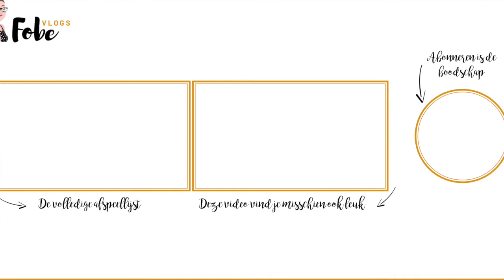Het is onze familiedag 🌻 Zonnige zomervlogs #29 | FobeVlogs #101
║EXTRA INFO║
In deze zonnige zomervlog is het onze familiedag. We spelen een Escape Game in Ieper, we gaan boogschieten en we spelen met een sjoelbak.